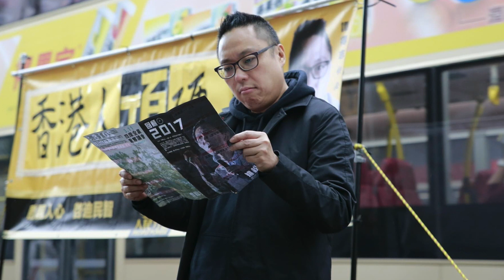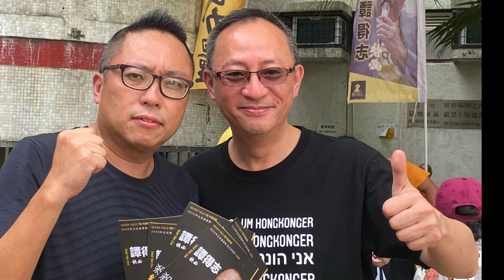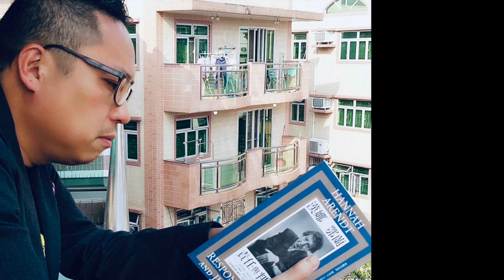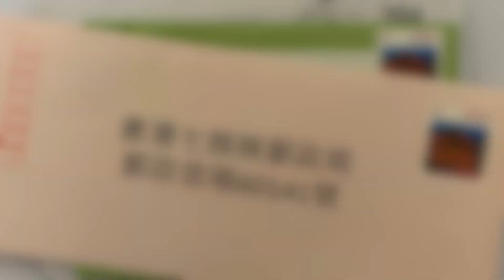【 2022年5月27日 - 快必文字獄：開拔摩島的航程 - 第626日】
//買完$200零食，快必仲係富户！
收到好多朋友寄信俾快必嘅郵箱，多謝晒！
Friday night 特別任務，讀出斯叔給大家的回信!//

//快必文字獄 - 開往拔摩島的航程「記事簿」，網上預售期結束，依家製作中，仍然有少量quota比錯過機會嘅你，未買嘅就立即拎入嚟

1）今日Friday天陰陰，大家嘅心情會唔會麻麻哋？快必喺船上遇着呢啲天陰落雨嘅日子，如果雨勢好輕，或者只係陰天，快必都有可能可以上去天台行吓街㗎，不過，今日就冇咁好彩了。佢之前寫信比家人，話收到買嘢食嘅糧單，因為佢已經儲夠咗$500 ，呢$500係懲教署幫佢哋扣起，等佢哋第二時放學嘅時候有錢搭的士返屋企喎，真係想得好周到，又溫馨又窩心啊！

2）有錢梗係身痕㗎啦，快必今個月買咗齋燒鵝、雜錦果仁、花生味時時食、原味梳打餅、珍珍薯片、芝士圈、麥精、維他高鈣低脂奶，全部都係五包，最貴係齋燒鵝$9.6一包，其他都係兩個幾三個幾五個幾咁嘅價位，吖，佢之前好鍾意食嘅edo麥餅，都買咗三包，食咁多嘢梗係要刷牙啦，佢買咗一支軟毛牙刷同一支超軟毛牙刷喎！

3）之前銀髪婆婆寫信比快必，叫佢唔好食咁多零食，佢都好聽話，佢話今個月都係買咗$205啫，戶口仲有＄2900左右，富戶嚟㗎 ！

4）快必尋日話呢個星期佢收得好少信，但係睇返我哋寄信嘅record，應該都有好多信㗎，可能係五月頭兩個星期，都係長假期，所以啲信有啲阻滯啦。呢個星期亦都收到好多朋友寫信比佢，包括：阿生，鳩嗚團嘅Fion，Win Win同貓星人兩封信；簽名好了草嗰位朋友16/17/20/23號寄出嘅信；

第一次寫信朋友，包括有2011年已經訪問過快必嘅 Fanny，同小學睇一級奸爸爹已經鍾意快必嘅嘉成；喺英國Eddie寄來一張畫咗快必同忌廉嘅畫，睇啲字似小朋友，有機會請多啲寫信比快必，話俾佢知你幾多歲啦；仲有用好靚信紙來自New York嘅阿May

加拿大嘅Ronnie：收到你寄俾快必同要轉寄嘅信；

兩送飯嘅信同兩張手畫Monet 畫收到了，好靚。冇署名嘅朋友既方丈尋根記比快必同斯叔。多謝你先，不過快必呢應該之前收過其他朋友寄俾佢，睇到第17篇㗎喇，斯叔嘅話呢就可以順着次序再寄俾佢，多謝你咁有心；

最後，仲有向山舉目兩封信同彩圖，主內阿樂嘅信同結他曲譜，海綿婆婆和祈望者都用可愛卡通信紙寫信俾快必。

我哋收到之後，已經立即轉寄入去俾快必同各人。希望呢啲信，可以盡快去到快必嘅手上啦。

5）平時寄信去七姊妹郵局俾快必嘅朋友，好多時都有寄埋比赤柱嘅斯叔。今日亦收到斯叔寄出嚟嘅一封信，係5月16號寫嘅，特別係寫俾PO box 60141號嘅朋友。

斯叔回信係咁樣講嘅：

主內，願你們平安！

傑斯給你們回信了，但願每一個仍關心我和快必的香港人，在這段仍困難的日子，繼續抱着希望，活得安好，身體健康！再次求大家原諒，因為我唔能夠成日回信俾你地，但你哋就常常寫信給我，一封接一封。讀着你們的信，自覺慚愧也很感動。已經過了一年多，你們仍然沒有忘記斯叔這位普通人，知道我的軟弱，常常給我鼓勵，我只有心存感恩，這是天主父為我的安排，提醒我在苦痛中常見他的慈愛，要我不忘，基督被釘十字架前給我們的「新命令」～ 彼此相愛；亦都叫我唔好忘記，把天主父這份愛和別人分享的重要。你們就是祂的見證。

這裏的名字，只「有少無多」，希望沒有漏了你的名字。裏面有經常寫信給我的人，也有第一次寫信給我的人；有給我生日卡、我唔識唱的歌（例如姜B欣宜嘅歌詞）、也有聖經的經文和詩篇、有笑話、有新聞、有你們畫的畫和你們的故事，也有你們的祝福……加起來就是多到「滿瀉」的愛！

信裏面，大家好多時都常常提起我和快必的節目，果然是「自己友」！眨眼節目已經同大家闊別了兩年，你們仍然念念不忘，在信中提起，令我又懷念又感動。這是我們美好的回憶，也讓我和快必結緣，成為「打不死」的好兄弟。

我在這裏的生活如常，我專心讀喜歡的歷史、宗教書，做靈修，誠心祈禱、讀聖經、做分享，讓每天都能夠過得充實一點、有得着。這一年天主父讓我重新記起自己作為受造物的卑微，反思自己以前的妄自尊大、自以為是，在主基督的引導下，我重新去學習真正的寬恕、體驗真正的苦痛、領略真正的喜樂，所有都不是我想像中的容易，但我仍會努力！

我和快必都有隔空聯絡，快必什麼也比我強，也知道我的軟弱，想鼓勵我，還教我唱「耶穌歌」，仲寫埋歌譜，好厲害！唔知點解佢依家唔叫我做斯叔，無端端叫咗我做「三叔」！

各位寫信俾我嘅朋友、自己友、弟兄姊妹，我喺赤柱這一年多，不會只想着自己的苦痛，而忘記了香港人的苦痛，甚至離鄉別井的人的思鄉之苦。可是，我讀歷史，從冇讀過一段「永無光明」的歷史。今天的黑暗，是對我們的考驗，考驗我們是否能經得起魔鬼的誘惑，堅持不與魔鬼做交易，不盲從附和，拒絕活在謊言之中。

最後我送一句拉丁文給大家：Dum Spiro Spero ，意思即係「只要一息尚存，希望常在！」

若瑟．傑斯

6)大家平時有冇睇開書呢？update一下大家，快必 和你讀贏，可以講係快必文字冤獄書店，將佢睇過嘅書同大家分享，種類都好多元化㗎，大家有興趣一齊讀贏，不獨贏。

開往拔摩島的航程漫長，快必上船20個月每個月有六本書的quota，再加埋一啲宗教書，快必大大話話都睇咗150本啦。睇完嘅書出返嚟，都有一個還押號碼，一個冤獄嘅絡印。書都新淨，但快必睇書習慣間低佢覺得有意思嘅文字，也做眉批。二手，但意義更大。

大家如果有興趣 和快必讀贏 嘅話，都可以click入呢條link度 了解一下。睇完書嘅朋友，仲可以寫返封信比快必，同佢隔空討論讀贏心得。

7）又到星期五週末了，大家不妨抽少少時間出嚟，寫封信比快必啦，特別係寫開信嘅朋友，唔好停繼續寫信比佢，未寫過信嘅朋友，唔好怕羞嗱嗱臨拎起紙同筆，同快必做筆友啦。

寄信俾斯叔，都可以寄來呢個地址㗎。